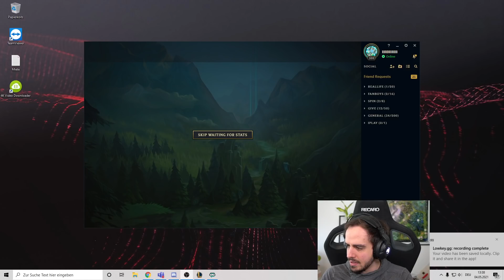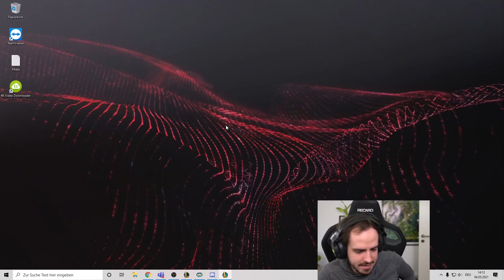Jungle Coaching von Agurin in der Masterpromo Game 2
Heute spiele ich die nächste Masterpromo onstream, schaut doch mal rein